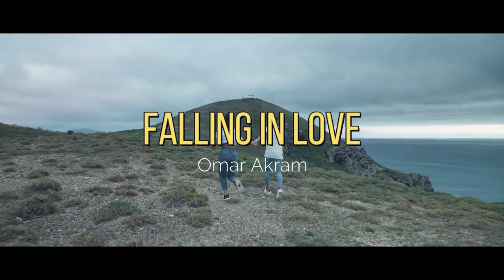Omar Akram // “Falling In Love”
An Unforgettable Piano Instrumental. The Most Beautiful Piano Performance. The most beautiful piano you've ever heard. The most beautiful romantic music for relaxing.